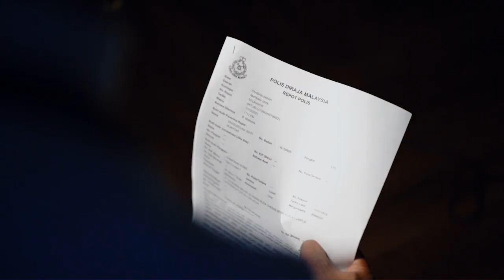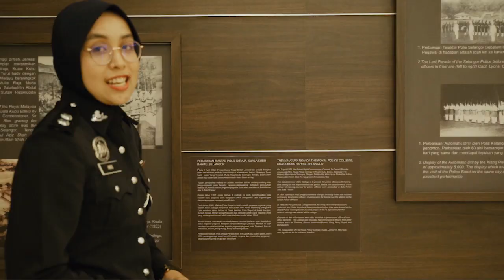PELABURAN TIDAK WUJUD LABURATAULEBUR - RMPTVDOKU 26 MAC 2021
KINI RAMAI YANG INGIN MENJADI CEPAT KAYA DENGAN CARA YANG MUDAH,SEHINGGA TERJEBAK DENGAN PELABURAN SKIM CEPAT KAYA. NEGARA KITA PERNAH DIGEMPARKAN SKIM PELABURAN PAK MAN TELO YANG MENJANJIKAN DIVIDEN YANG LUMAYAN SERTA MENGAKIBATKAN RAMAI MANGSA BERPUTIH MATA.

PADA MASA KINI SKIM PENIPUAN PELABURAN SEMAKIN BERLELUASA WALHAL PULA SANGAT MUDAH SEMUA DIHUJUNG JARI ANDA. PADA TAHUN 2020 DI SELANGOR SAHAJA BAGI KES PENIPUAN SKIM PELABURAN MENCATATKAN KERUGIAN BERJUMLAH RM 74.3 JUTA. MANAKALA PADA TAHUN 2021 BAGI TEMPOH JANUARI HINGGA FEBRUARI KERUGIAN YANG DICATATKAN ADALAH RM 6.6 JUTA.

PIHAK JABATAN SIASATAN JENAYAH KOMERSIL SELANGOR MENASIHATKAN ORANG RAMAI AGAR LEBIH BERHATI-HATI DALAM MEMBUAT APA-APA TINDAKAN TERUTAMATA SEKALI MELABURKAN WANG ANDA. JIKA RAGU-RAGU SILA SEMAK PADA LAMAN SESAWANG BANK NEGARA MALAYSIA.

UNTUK MENDAPATKAN BUTIRAN LANJUT BERKENAAN DENGAN SYARIKAT-SYARIKAT YANG MEMBUAT PELABURAN TIDAK BERLESEN. PIHAK JABATAN SIASATAN JENAYAH KOMERSIL JUGA MENYEDIAKAN APLIKASI SEMAK MULE UNTUK TUAN-TUAN DAN PUAN-PAUN MENYEMAK APA-APA NO AKAUN ATAU NO TELEFON YANG DIGUNAKAN OLEH SINDIKET PENIPUAN INI.